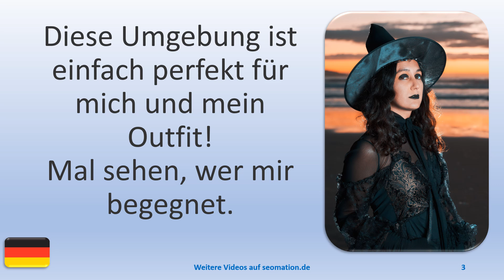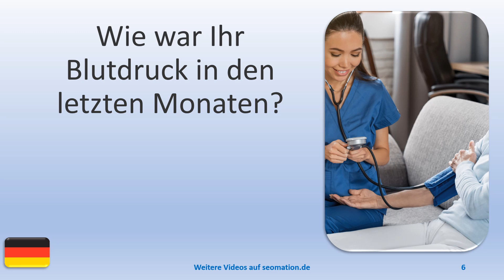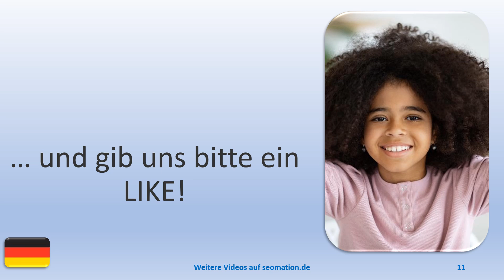▶️13799▶️Ich lerne Deutsch mit Texten und Bildern in unterschiedlichen Situationen.